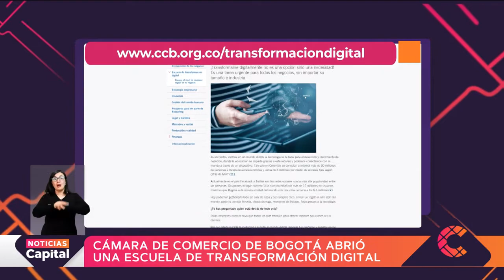Participa en la capacitación de transformación digital para empresarios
NoticiasCapital | Empresarios bogotanos podrán acceder a capacitaciones sobre transformación digital, gracias a la Cámara de Comercio.